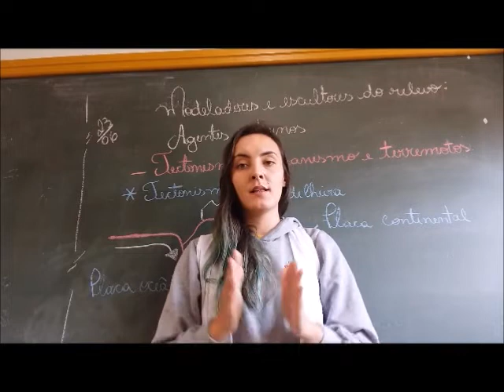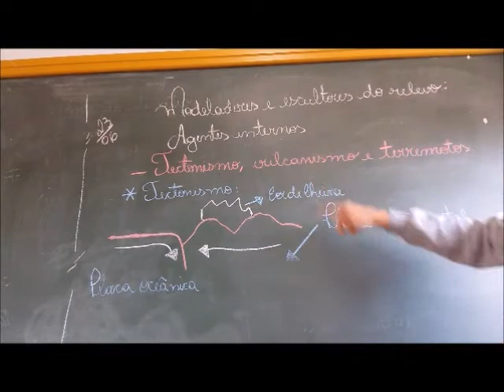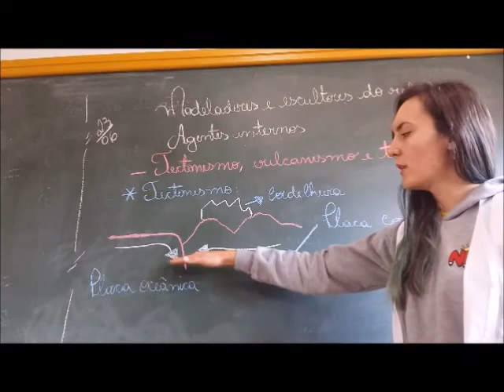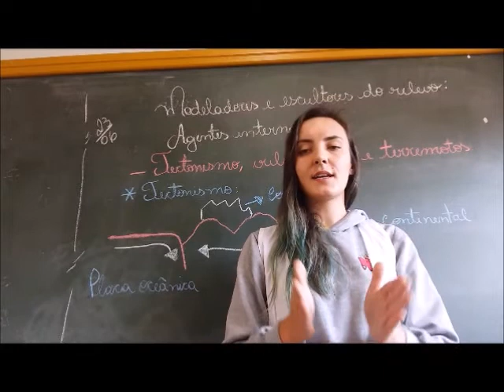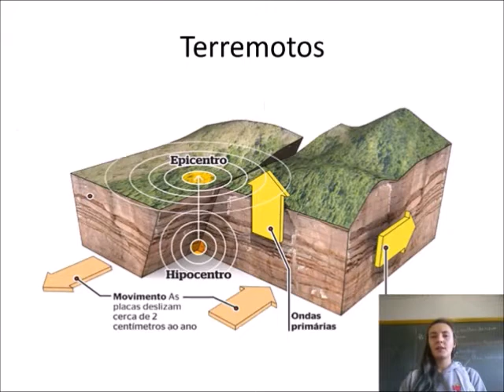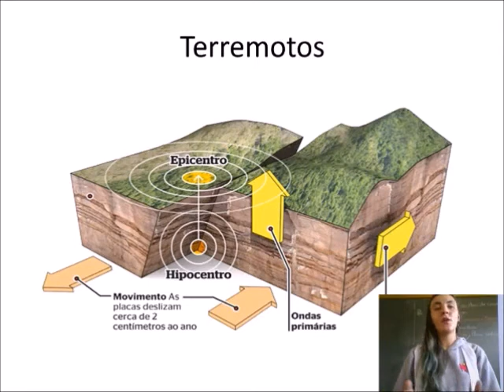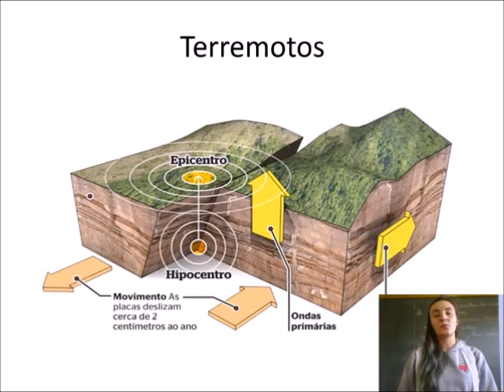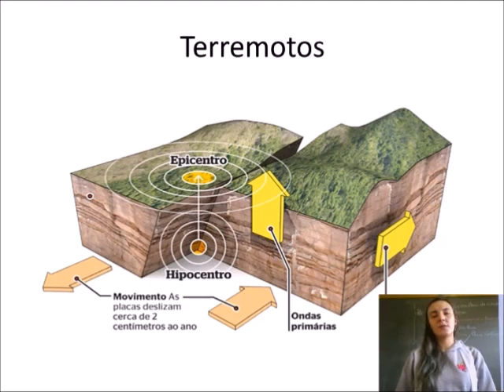23/06 - Geografia - 1ª série ( escultores e modeladores do relevo)